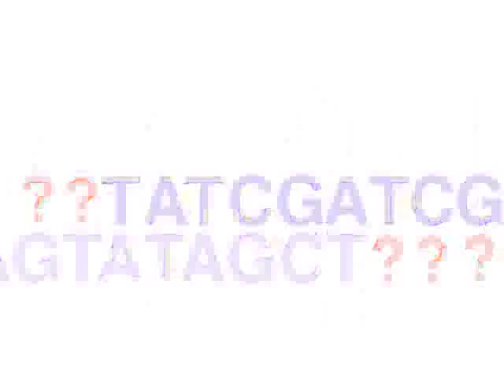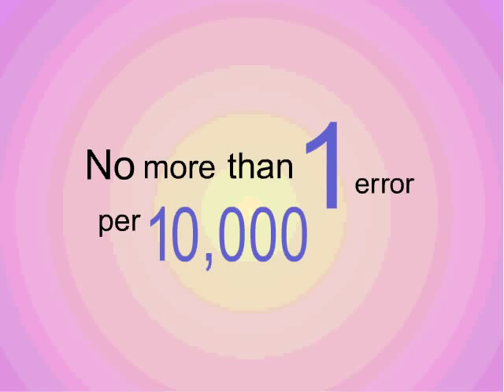How to Sequence a Genome: Conclusion